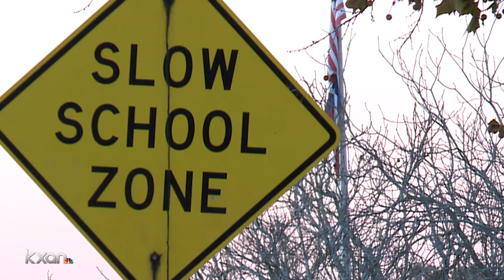Burnet Middle School principal dies from health complications after COVID-19 positive diagnosis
The Burnet Consolidated Independent School District is mourning the loss of its middle school principal, Jeremy LeJeune, who died Sunday evening after a battle with a blood vessel disorder and testing positive for COVID-19.